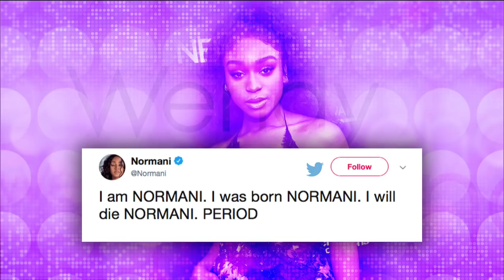Megyn Kelly Canceled?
According to reports, Megyn Kelly is out at NBC after her "blackface" comments earlier this week.

Then, Wayne Brady is joining "The Bold and the Beautiful" after his daughter got a guest-starring role on the show.

Plus, Normani Korday says she doesn't want to be called the next Beyoncé and RHONY stars Ramona and Dorinda got into a fight at a fancy NYC gala.

And, TV chef Pat Neely has moved on from his ex-wife, Gina. Find out Wendy's take in Hot Topics.

The Wendy Archive is your DAILY dose of Wendy! Tune in for chit chat, Pop Culture and so much more.